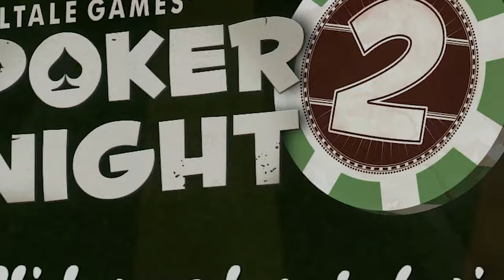late night poker at the inventory 2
poker night at the inventory 2

few edits
cool bartender

new vid got right